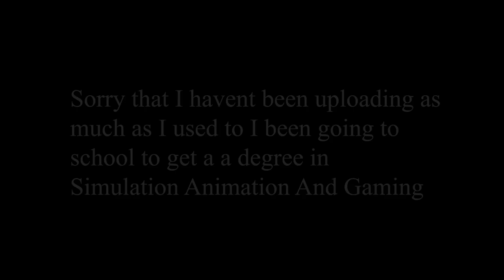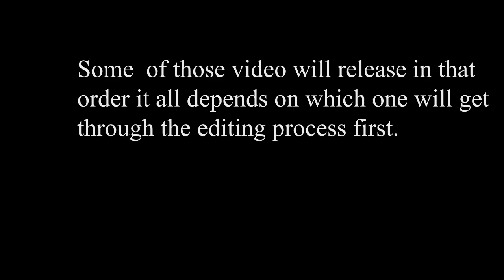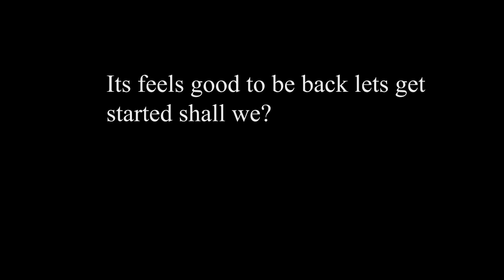The Return of MG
Hey guys I'm also hard at work on new intro video but i still deciding do i really need one. Be sure write down any topic you like me to discuss or give my thoughts on.
Sorry no thumb nail for this video games in process of moving my old thumb format to my new computer

Bboy Breaks: Funky Boogie Brothers - Sax On The Rocks